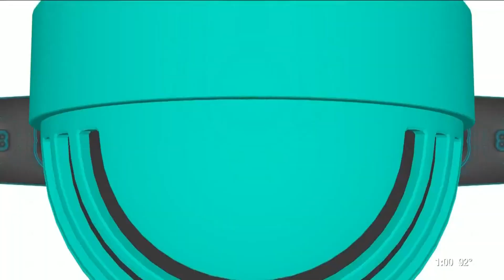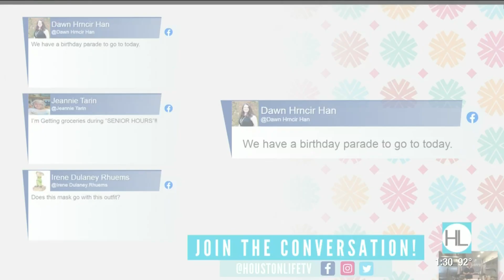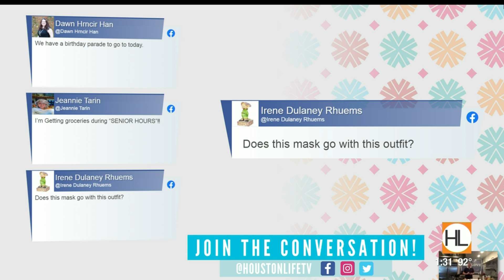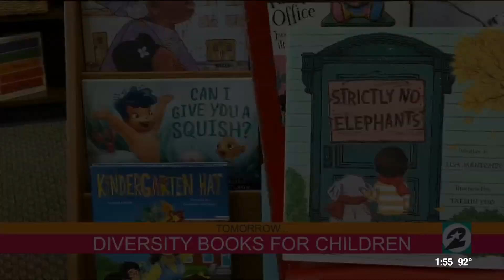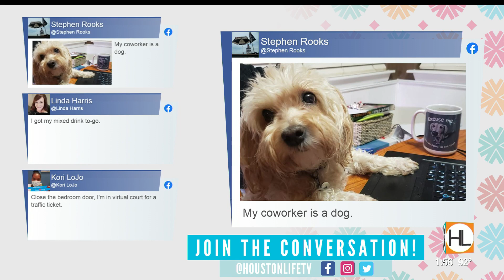HOUSTON LIFE: July 1, 2020